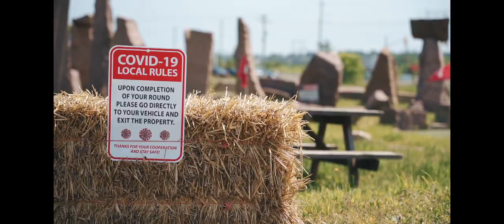Indian River Reptile & Dinosaur Park Ontario Canada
Indian River Reptile Zoo is a small reptile zoo located in Indian River, Ontario, approximately 15 kilometres east of Peterborough, Ontario. The zoo received accreditation in the year 2000 from Canadian Association of Zoos and Aquariums, and remains one of only a few accredited reptile zoos in Canada.